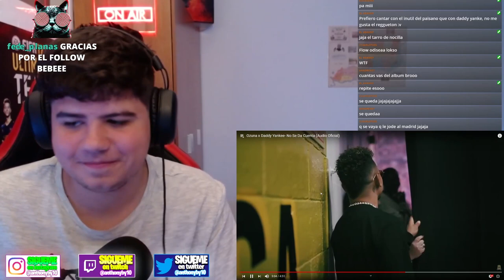(REACCIÓN) No Se Da Cuenta - Ozuna x Daddy Yankee (Audio Oficial)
⚠️ QUIERES QUE TE SALUDE EN UN VIDEO?